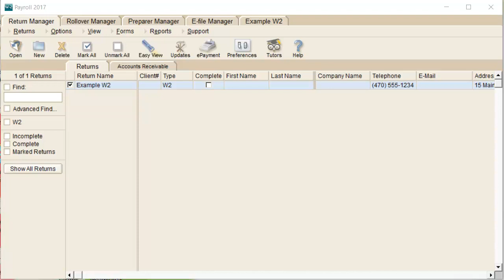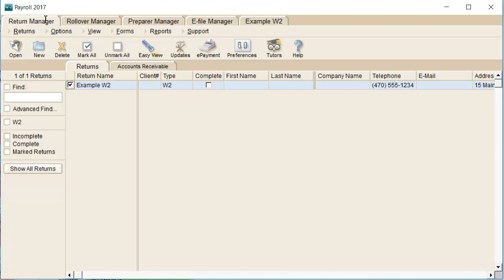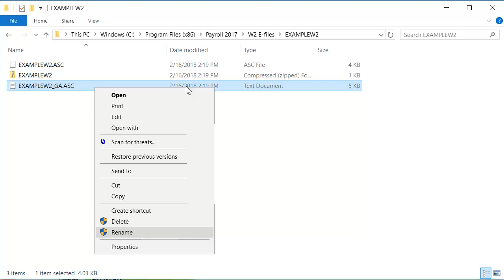W2/1099 Payroll Compliance: e-Filing W-2 Returns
This video shows how to create and transmit W-2 returns using ​the W2/1099 Payroll Compliance software.